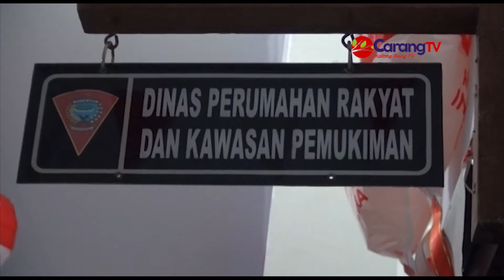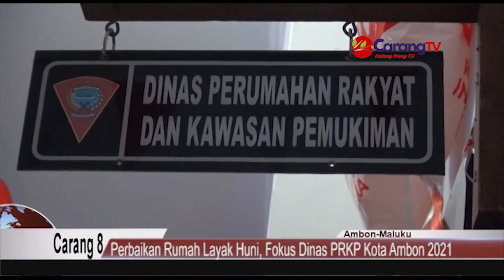Perbaikan Rumah Layak Huni, Fokus Dinas PRKP Kota Ambon 2021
Berita Ambon-Dinas Perumahan Rakyat dan Kawasan Pemukiman (PRKP)  kota Ambon akan menjalankan dua program utama yakni program kawasan perumahan dan kawasan pemukiman untuk Rumah Tidak Layak Huni (RTLH) di tahun 2021 yang tersebar pada kawasan di lima kecamatan dalam kota Ambon.